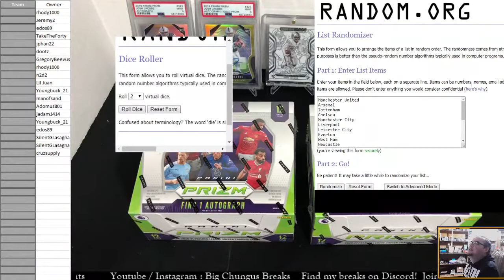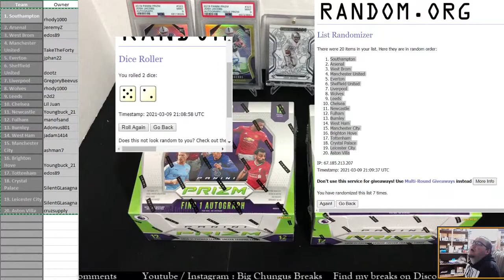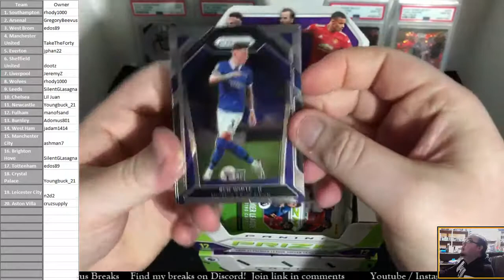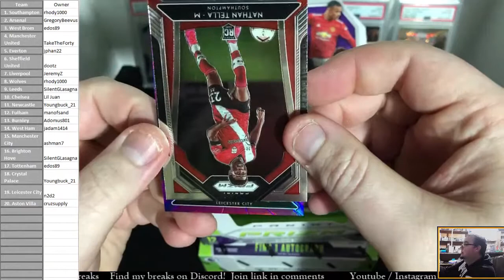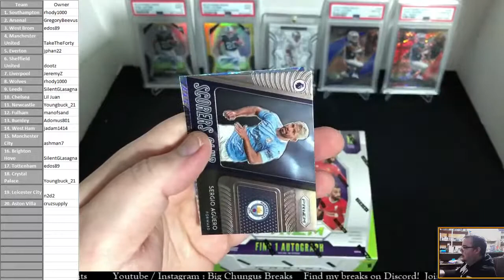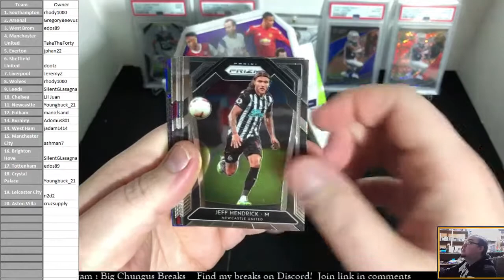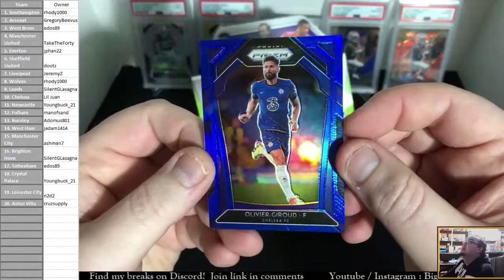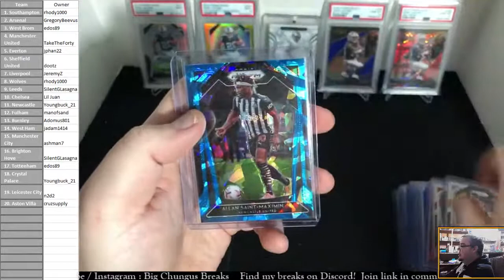2020-21 Panini Prizm English Premier League 2 Hobby Box Random Teams